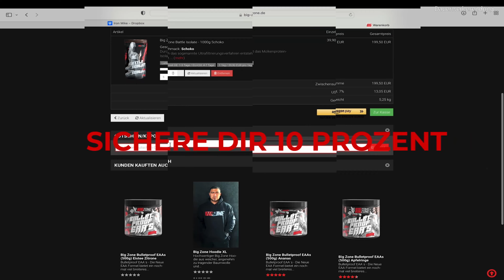Wie ich vor einem Berg Schulden stand…